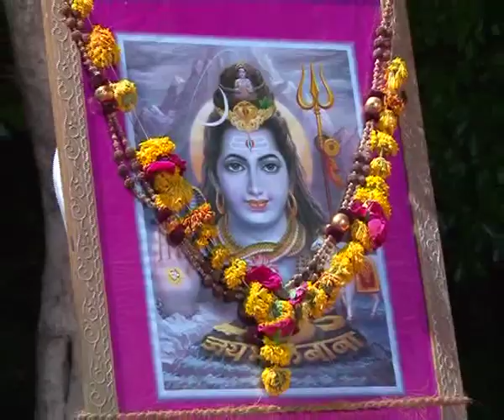Gujarati Speech by Radha Mehta પરોપકારાર્થ મિદમ શરીરમ Paropkararth midam shariram.@vasant teraiya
BABA MITRA MANDAL JUNAGADH Dt.27-5-2012
radha mehta's speech on jivdaya rath_annapurna rath lokarpan samaroh at.  bhavnath junagadh.
તારી હાંક સુણી કોઈ ના આવે તો તું એકલો જાને રે. 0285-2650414
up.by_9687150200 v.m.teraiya